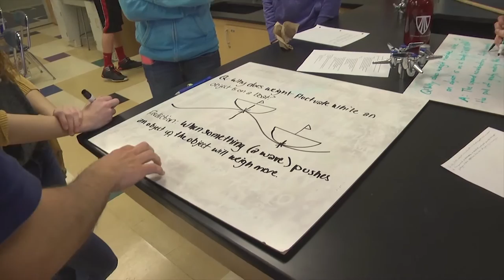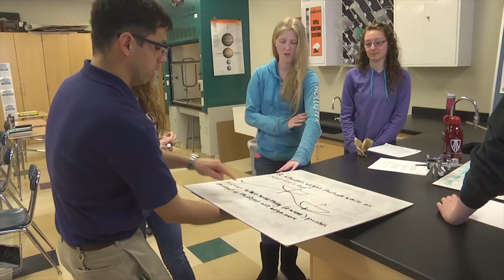Monona Grove Teachers: Juan Botella